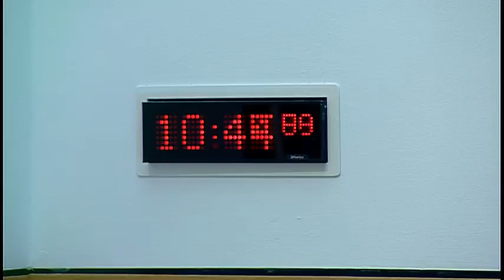Economy, Jobs and Fair Work Committee - 4 October 2016